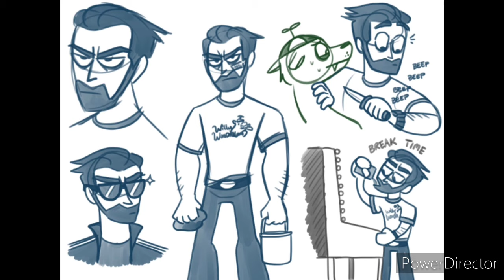Willy's wonderland tribute - iNSaNiTY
The pictures doesn't belong to me
there from there rightfull owners.

The song is called insanity by CircusP.